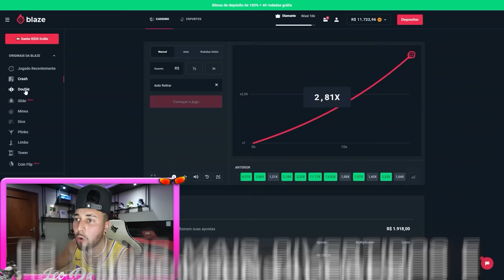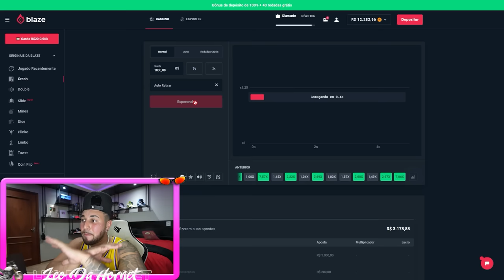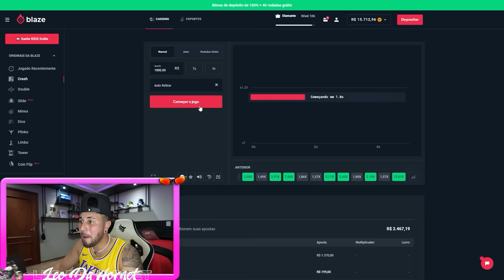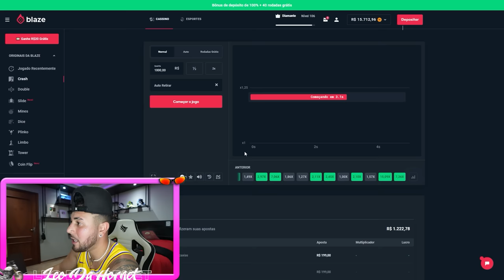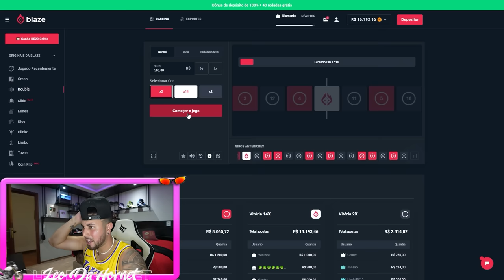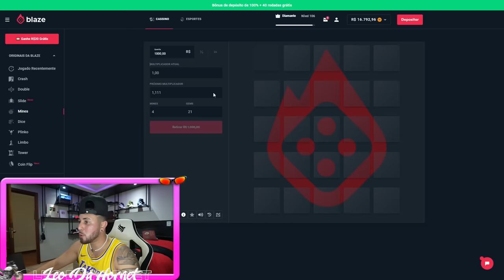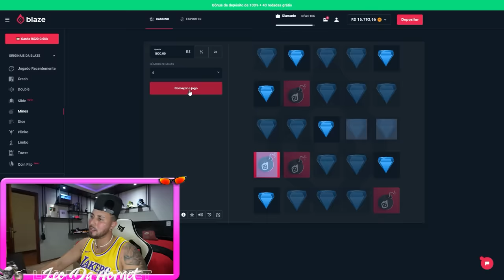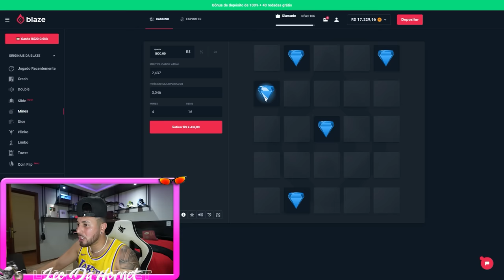VIDEOOO MAIS ENGRAÇADO DO A ACAMPAMENTO 😂 * vídeo cassetada tada dos hunters *